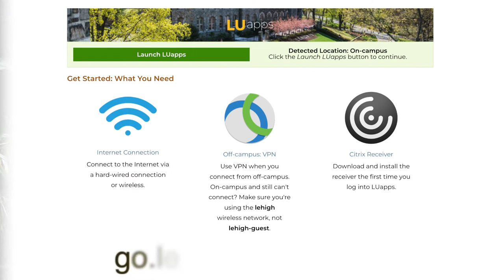LTS Ramp Up 2023 with Adrian Suarez '22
What's Up with the Ramp Up? Lehigh grad Adrian Suarez '22, now a Lehigh graduate student in Business Analytics, shares his experience with LTS and the LTS Ramp Up summer online orientation to Lehigh's technology services.